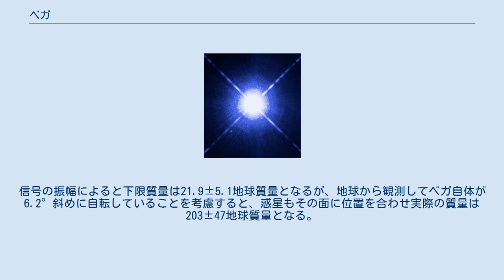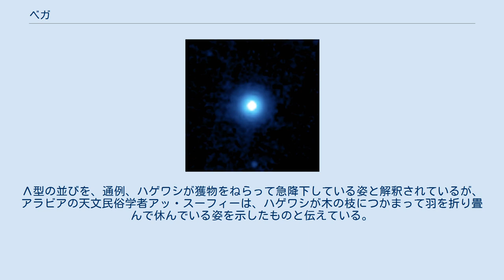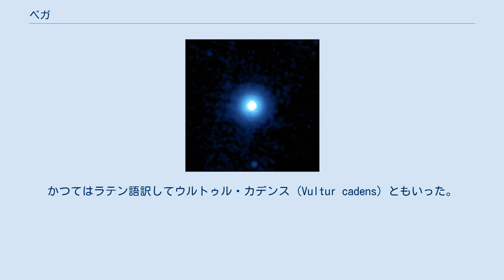ベガ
ベガ（ヴェガ、英: Vega）は、こと座α星、こと座で最も明るい恒星で全天21の1等星の1つ。
七夕のおりひめ星（織女星（しょくじょせい））としてよく知られている。
わし座のアルタイル、はくちょう座のデネブとともに、夏の大三角を形成している。
 0.19日の周期で僅かに変光するたて座δ型変光星である。
変光範囲が0.01等 - 0.04等と小さいため、眼視観測では変光はわからない。
 2003年には、惑星系が形成されつつあることが分かった。
この惑星系は太陽系に近似のものである可能性がある。
 2006年には、自転周期が12.5時間という高速で自転しており、その速さは遠心力でベガが自壊する速度の94%に達していることが判明した。
このため、極付近と赤道付近では大きな温度差が生じている。
 地球の歳差運動により、およそ12,000年後には、地球から見て北半球の天頂に位置し、北極星となる。
 2021年に、ベガの10年間のスペクトルを分析した論文により、ベガの周囲を公転する公転周期が2.43日間の信号の候補を検出したと発表した。
統計的には、誤検出の可能性は1%にすぎないと推定されている。
信号の振幅によると下限質量は21.9±5.1地球質量となるが、地球から観測してベガ自体が6.2°斜めに自転していることを考慮すると、惑星もその面に位置を合わせ実際の質量は203±47地球質量となる。
その他、80±21地球質量（6.2°の傾きで740±190地球質量）と解釈できる、周期が196.4+1.6 −1.9日の弱い信号も検出された。
しかし利用可能なデータからは、この周期の惑星が存在する確実な証拠は得られなかったと結論付けられている。
 固有名のベガ (Vega) は、アラビア語で「急降下するワシ（ハゲワシ）」を意味する النسر الواقع（al-nasr al-wāqiʿ; アン＝ナスル・アル＝ワーキ）に由来する。
これは本来、こと座のε星、α星、ζ星で作られるアステリズムを指す言葉である。
Λ型の並びを、通例、ハゲワシが獲物をねらって急降下している姿と解釈されているが、アラビアの天文民俗学者アッ・スーフィーは、ハゲワシが木の枝につかまって羽を折り畳んで休んでいる姿を示したものと伝えている。
2016年6月30日、国際天文学連合の恒星の固有名に関するワーキンググループは、Vega をこと座α星の固有名として正式に承認した。
 ドイツでは Wega と綴るのが一般的である。
かつてはラテン語訳してウルトゥル・カデンス (Vultur cadens) ともいった。